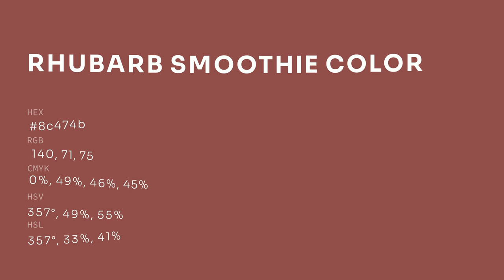Rhubarb Smoothie color 8c474b hex color - Red color - Cool color 8c474b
What color is Rhubarb Smoothie ? 8c474b hex color - Red color - Cool color 8c474b

Hex 8c474b Color Code is also known as Rhubarb Smoothie color.